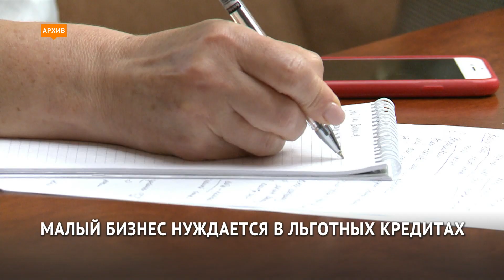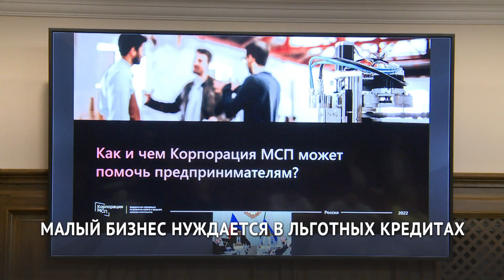Малый бизнес нуждается в льготных кредитах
Процентную ставку по банковским кредитам снизят в России для предпринимателей.  Об этом на встрече с бизнес-сообществом Хабаровского края рассказал представитель Корпорации МСП. Что волнует местных производителей и какие меры поддержки регионального и федерального уровня помогают им держаться на плаву?